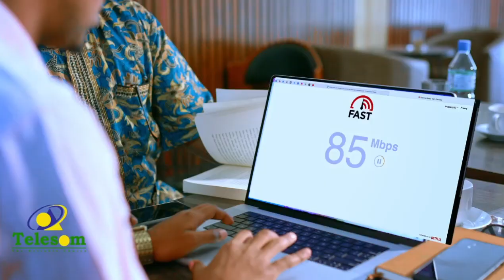Xildhibaano si adag uga hadlay xiisada dagaal ee wali wali ka taagan magaalada laasaano